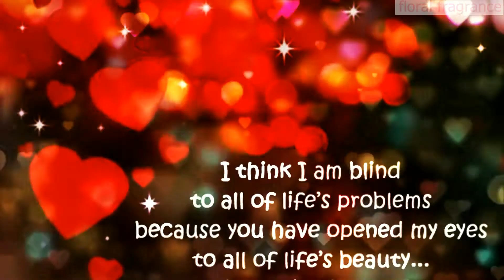wedding anniversary wishes to husband😍Wedding anniversary whatsapp status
wedding anniversary wishes for husband